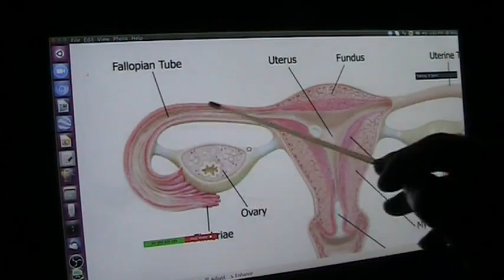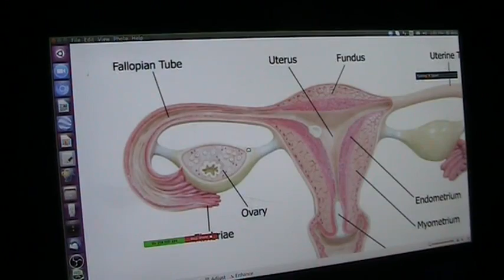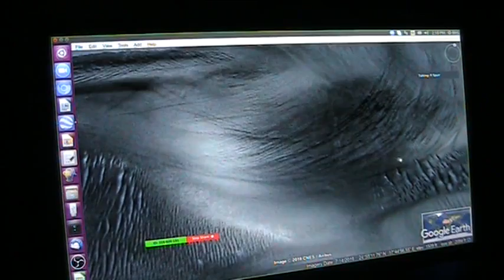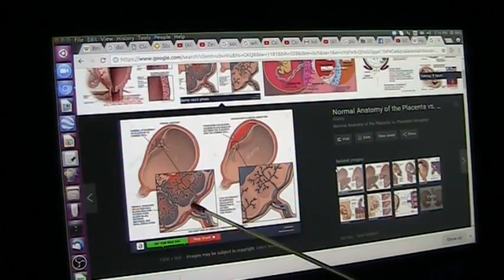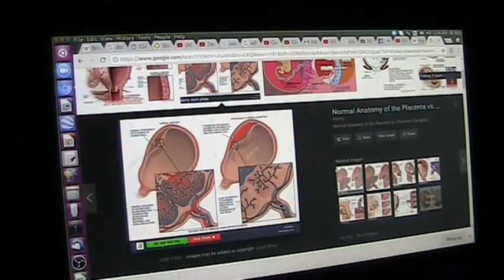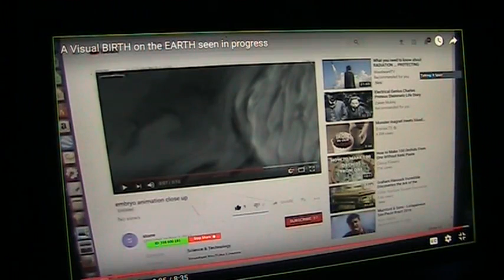Is this Embryo Changing this Fast Really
This appears to be biology and it has changed significantly recently. You decide.